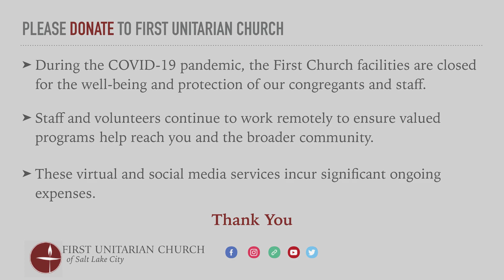"Pressed Into Our Hearts" (February 7, 2021)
Living in the moment while looking forward to ministerial transition. February 7, 2021 virtual service for the First Unitarian Church of Salt Lake City.  Sermon given by the Reverend Monica Dobbins.

00:00   Introduction - "We Will Go Out In The World" - music and lyrics by David Owens-Lupu
00:53   Welcome/Announcements - Rev. Monica Dobbins
02:59   Chalice Lighting - Rev. Monica Dobbins
03:55   Time for All Ages - Amanda Esko
07:30   Reading: "A History of Church, Including Yours" by Sean Neil-Barron - Rev. Monica Dobbins
13:13   Response: "Prelude'' by Daniel Carter (American/SLC, b. 1955) - David Owens-Lupu, piano
14:44   Sermon: "Pressed Into Our Hearts" - Rev. Monica Dobbins
35:11   Interlude: "Arietta" by Leroy Anderson (American, 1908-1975) - David Owens-Lupu, piano
36:59   Closing Words - Rev. Monica Dobbins
39:03   Postlude: "Milonga del Angel" by Astor Piazzolla (Argentinian, 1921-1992) - David Owens-Lupu, piano
42:00   End Credits

Rev. Tom Goldsmith, Senior Minister

🎵 “We Will Go Out In The World” - music and lyrics by David Owens-Lupu